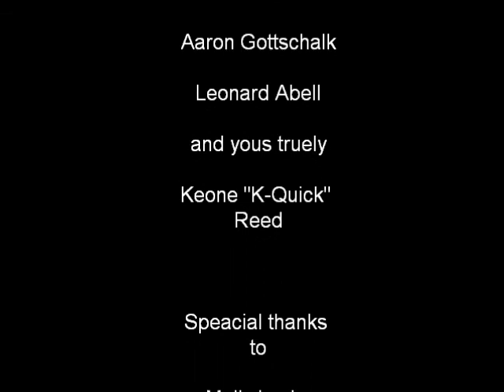B.T.S. Nashville: 2013 Shaklee180 Healthy Competition (Mini Doc)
This is long overdue!
This Is an extended Vlog about my experience as a 2013 Shaklee180 healthy competition winner. Because of my lifestyle change my mother and I got the chance to travel to Nashville for one week, where we met some of the greatest people. I also received the opportunity to perform in an arena filled with over 4,000 people. it will forever be one of my greatest experiences.